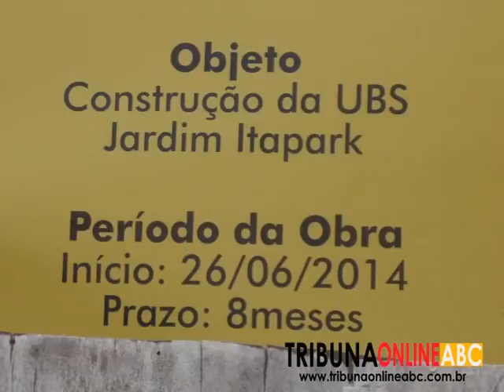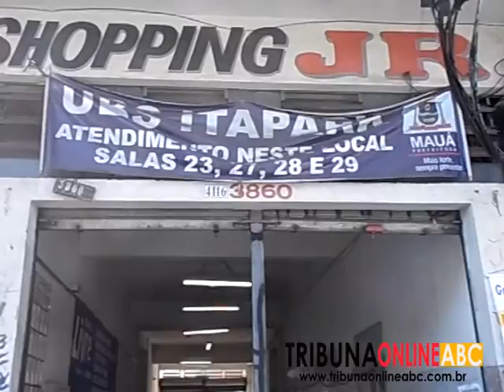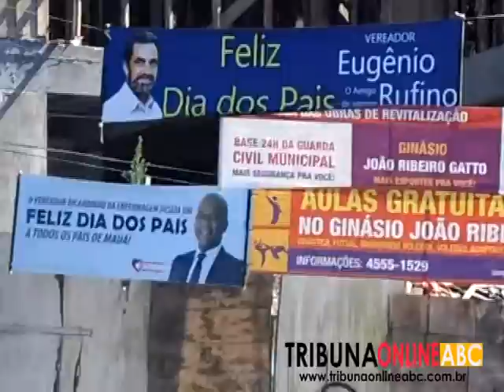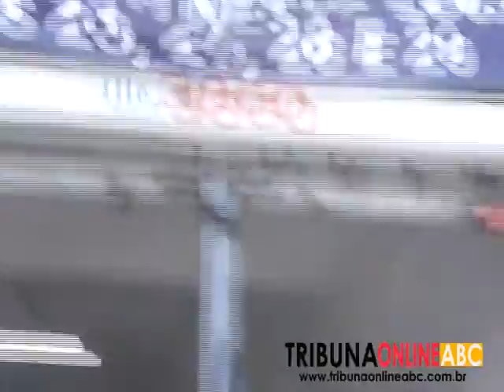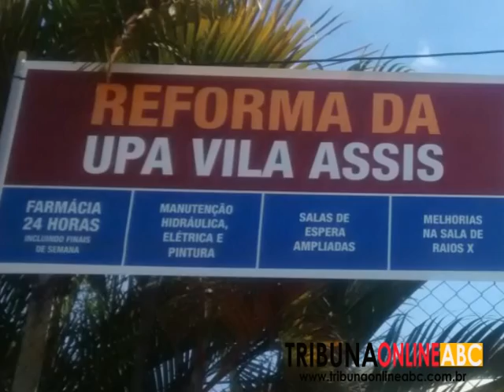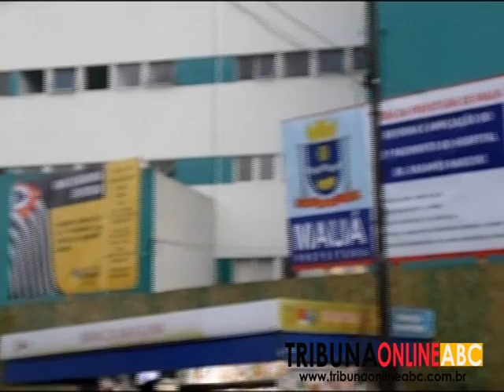UBS DO JD ITAPARK - UPA DA VILA ASSIS - MAUÁ - DENÚNCIAS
Após denuncias realizadas aqui no,  tribuna on line abc,  e canal NBS, em  edições passadas, referindo- se aos atrasos nas obras da entrega do posto de saúde, do Jardim Itapark, que era prometida inicialmente para dezembro de  2014, e nossa reportagem voltou conferir
Após nova promessa estampada em  propagada, da prefeitura,  adiando  o junho de 2015. Voltamos ao local, as obras estão no esqueleto, mauaenses  estão sendo atendidos de forma precária numa galeria do bairro  e comerciantes  do local, que servem a empreiteira como um restaurantes que servia os funcionários da obra,  estão sem receber  pelos  contratos firmados em alimentação, além de loja de materiais que também, estão com cheques sem fundos a mais de dois meses, aguardando  alguém  vir saldar a divida.
O nosso repórter Caio Cesar,  esteve lá e conferiu,
Como você vê na reportagem
UPA Vila assis, deixa moradores tristes pelo fechamento para reforma, muitas pessoas temem não haver nenhuma reforma.
Vários e-mails  de nossos internautas,  chegam, pedindo para conferir a quantidade de pessoas,  que durante todo o dia, sem condições toma condução, e perdem tempo e dinheiro,  por falta de uma ampla divulgação, e  batem com a cara na porta da upa do Vila Assis, que foi desativada, para reforma,  uma vez que já havia sido  inaugurada a três anos em 17 de março de 2012.
Moradores  e usuários, da unidade elogiavam os médicos e atendimento, e não entendem o porque de uma nova reforma na upa da vila assis Com tantas outras  unidades com maior precariedade.
A unidade atendia, os bairros Guapituba, Vila Carlina, Jardim Primavera, Parque São Vicente, Jardim Pedroso, Vila Vitória, Jardim Anchieta, Jardim Camila e Vila das Mercedes
O em palavras do ex- ministro padinha que dizia, referente as upas, “abre agora para não fechar mais”. Pois ela fechou.
Além de ter fechado, o que mais teme os moradores, e tem sido motivo de discussão é se realmente a UPA será reaberta, pois apesar de algumas faixas no bairro, não existe nenhuma placa, no imóvel,  anunciando  inicio, termino, valores investidos e quem será responsável pela obra, uma vez que população tem o direito de ser comunicada.
Pedimos para o repórter Caio Cesar fazer a reportagem, e veja o que ele constatou no mento da reportagem no vídeo.
As intenções das UPAS  seria, aliviar a sobrecarga de atendimento no Hospital Nardini, que passou a receber apenas ambulâncias do Serviço de Atendimento Móvel de Urgência  mas que também passa por reformas, que não acabam.
As opções são
UPA Zaíra
Avenida Washington Luís, nº 1952 – Jd. Zaíra
UPA Centro
Avenida Washington Luís, nº 3890 – Vila Magini
UPA São João
Avenida Barão de Mauá, nº 3609  - São João